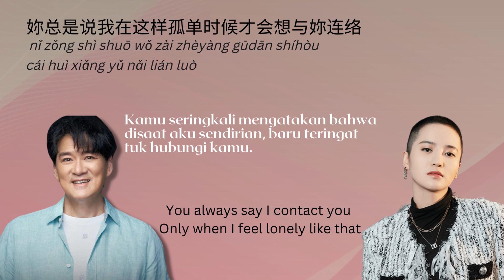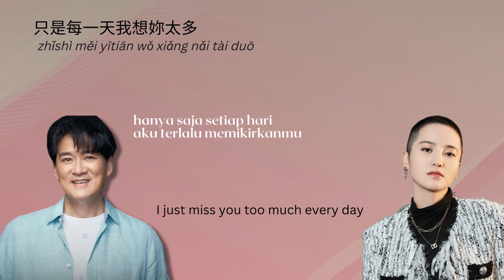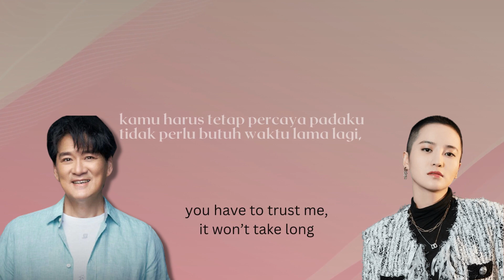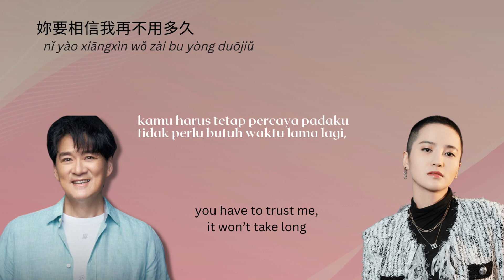其实不想走 周华健、蒋一桥 --- 师徒两人合唱经典，婉转动听唱入人心